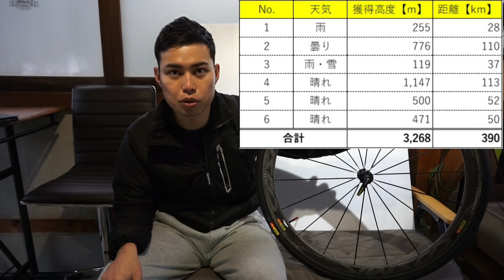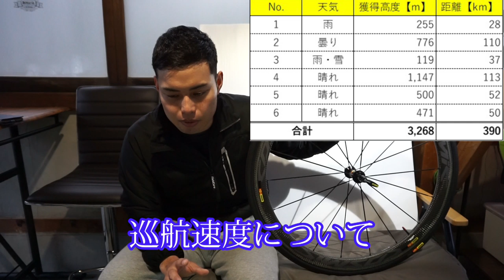ホイールについて語ってみた【MAVIC COSMIC PRO CARBON SL C】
先日購入したカーボンホイールについて率直に語った動画です。